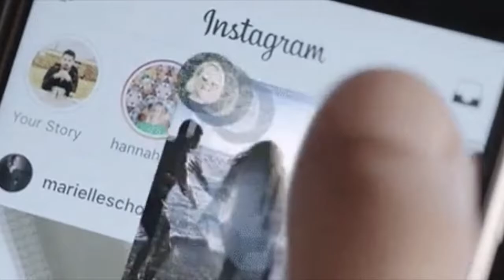GramKosh - All in One Instagram Marketing Suite